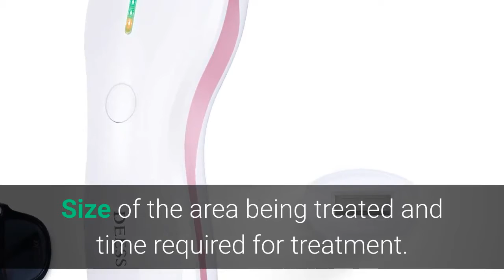How expensive is laser hair removal?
Best Buy

  According to the American Society of Plastic Surgeons, the average cost for laser hair removal is $235 per session. The cost varies widely, depending on factors that include: Size of the area being treated and time required for treatment. Number of treatm
  Laser Hair Removal: Benefits, Side Effects, and Cost- WebMD According to the American Society of Plastic Surgeons, the average cost for laser hair removal is 285 per session. The cost varies widely, depending on factors that include: Size of the area being treated and time required for treatment. Number of treatments required. Laser Hair Removal: Is It Really Worth It? — Vogue
  Vogue One fuzzy legged volunteer embarks on the quest for permanently smooth limbs—and evaluates the time, cost and pain of her laser hair. Here's How Long Your Laser Hair Removal Will Actually Last. Laser hair removal can be a costly but effective way to get rid of the. how laser hair removal works, how much it costs and just how long it lasts. How Much Does Laser Hair Removal Cost?- Bankrate The average cost of laser hair removal is 429, according to the American Society of Plastic Surgeons. However, the cost varies depending on a number of different factors. The biggest factor is the area of the body that receives treatment. Laser Hair Removal Facts and Cost- What to Know Before. If you're willing to shell out a little extra cash, however, you could opt instead for a more permanent result: laser hair removal. This high-tech. The Pros and Cons of Laser Hair Removal
  SELF Hair removal can be time consuming, expensive, and painful! But laser could be the answer for you. We answer the question: How does laser. Laser Hair Removal Austin Prices
  Austin, Texas See our laser hair removal prices. Low cost laser hair removal services and award winning customer service. Great deals today on laser hair removal Austin! Laser Hair Removal Prices
  Laser Clinics New Zealand Laser Clinics New Zealand offers hair removal treatment for all parts of the body. See the latest offers and packages on laser hair removal. Book today! How much does laser hair removal cost?
HowStuffWorks Over the course of your life, you'll likely spend what amounts to days -- if not months -- getting rid of your body hair. Whether you're shaving, waxing or plucking,A Cost Breakdown Of My Laser Hair Removal & Whether It. I am a hairy human. According to my Ancestry DNA results, I'm a 1 3 Spanish, 1 3 Italian Greek, and 1 3 Native American, which is basically like. Laser Hair Removal: Benefits, Side Effects, and Cost- WebMD According to the American Society of Plastic Surgeons, the average cost for laser hair removal is 285 per session. The cost varies widely, depending on factors that include: Size of the area being treated and time required for treatment. ?? 8 Best Professional Laser Hair Removal Machine (2019. The profit of laser hair removal is very impressive for beauty shop or spa, it is because the machine is cheap, and the operating cost is low. Laser Hair Removal Machine Price- Alibaba 36319 products- 2019 China new innovative product home use 808nm diode laser hair removal machine. Candela Laser Alexandrite Commercial Laser Diode 808 nm Hair Removal Machine Price. Intelligent Acne Treatment Facial Device Ipl Shr Machine For Hair Loss Moopa Ipl Laser Hair Removal Skin. Laser Hair Removal Facts and Cost- What to Know Before. If you're willing to shell out a little extra cash, however, you could opt instead for a more permanent result: laser hair removal. This high-tech. Top 5 Best Laser Hair Removal at Home Devices for Dec. Fully Tested, Laser-Focused Reviews Of The Best Laser Hair Removal. which can total thousands of dollars, while a good home machine costs only hundreds. Hair Removal Laser Machine- IndiaMART Find here Hair Removal Laser Machine, Laser Hair Removal Machine manufacturers, suppliers & exporters in India. How Much Does Laser Hair Removal Cost?- Bankrate The average cost of laser hair removal is 429. A survey by the American Laser Centers showed that women spend more than 10000 on. SDL50 Professional Laser Hair Removal Machine- A . [3093]